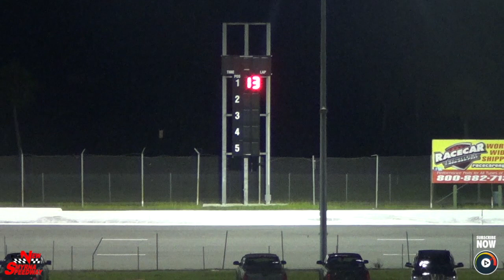Bomber 20 | New Smyrna, Jul 25 '20